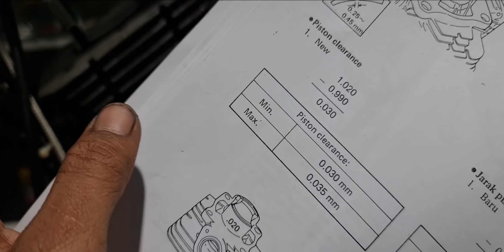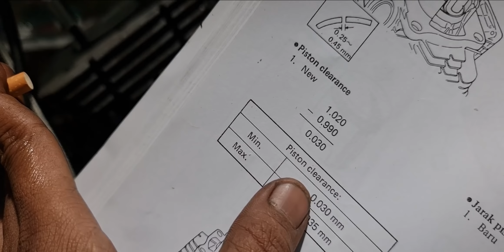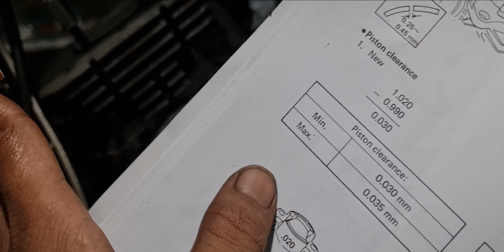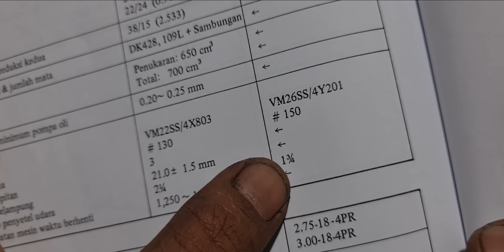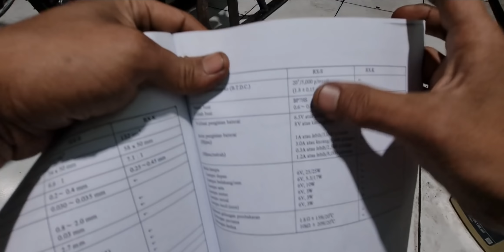Tip reyen rx king piston baru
trik inreyen rx king sesudah turun mesin